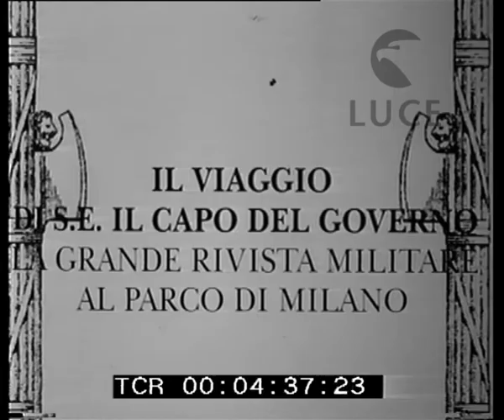Viaggio di Mussolini a Milano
Descrizione sequenze:Mussolini a cavallo con le alte cariche militari e della Milizia passa in rivista le forze armate al Parco di Milano ; Attilio Teruzzi ; Augusto Turati ; inizia la sfilata militare ; la fanteria ; sfilano le legioni della Milizia ; la fanteria ; l'artiglieria a dorso di mulo ; pp.pp.di Mussolini, Teruzzi e Turati ; pp.pp. di Mussolini Turati e Giunta ; sfilano i corazzieri a cavallo ; cannoni trasportabili ; p.p. di Mussolini che sorride compiaciuto ; truppe motorizzate ;